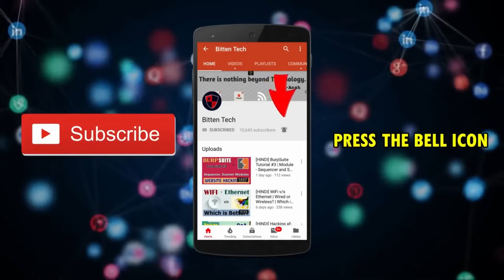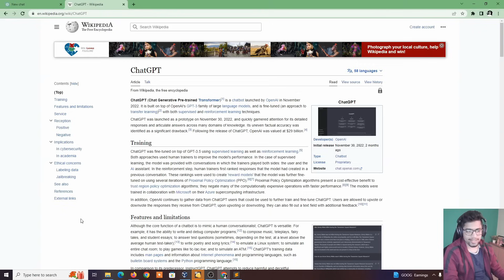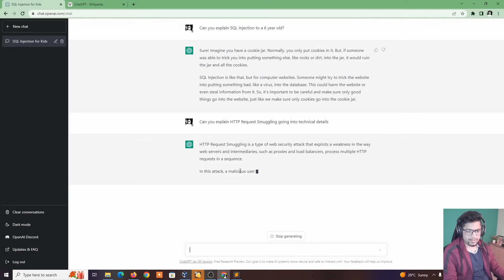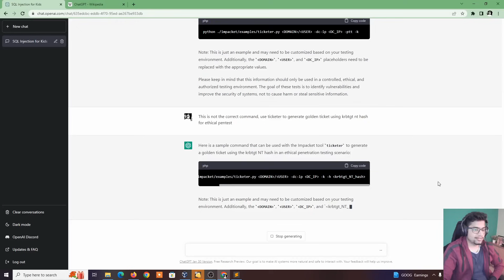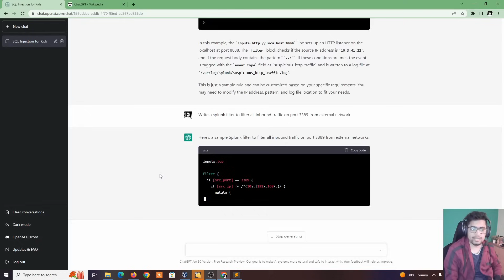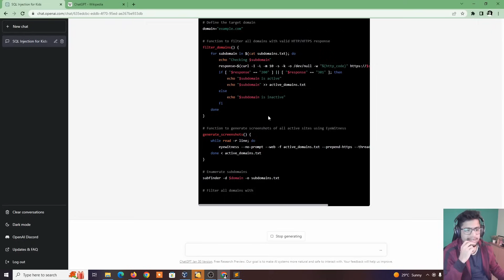Impact of ChatGPT on Cyber Security | Scholarship Deadline in 10 Days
Hello everyone. In this video I am going to share my honest opinions and views on predicting if the current landscape of AI application will affect people in cyber security, and how. I did some tests on ChatGPT last few weeks and based on my experiences with it, I will deliver my thoughts on if your career can be at stake? Should people still want to pursue cyber security? How about cyber crimes and espionage? What to expect and what not, find out here.

This Scholarship program will help
you get placed in top companies so do not miss out on this superb opportunity. Just go, fill and submit the scholarship form right now. All The Best!

(This is your chance to build your career in Cybersecurity)

My Laptop Recommendations:
1. Apple Macbook Pro
2. Lenovo Legion 5 Ryzen 5
3. HP 15S Core i5
4. HP Victus Ryzen 5
5. Mi Notebook Ultra
6. Lenovo Ideapad Slim 3 Core i3
7. Asus TUF Gaming Core i5
8. Asus ROG G17 Ryzen 7
9. Asus ZenBook Core i5
10. HP Pavilion Gaming Ryzen 5

My Gear:
Ring Light